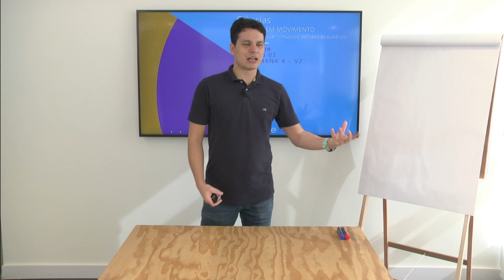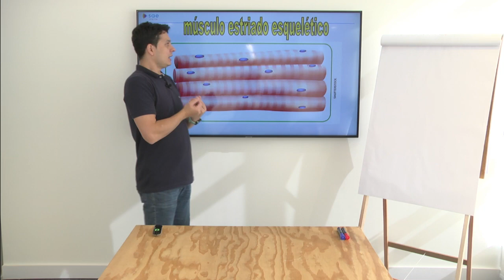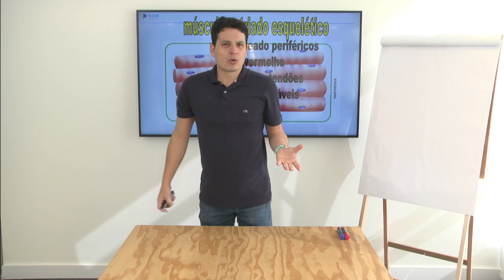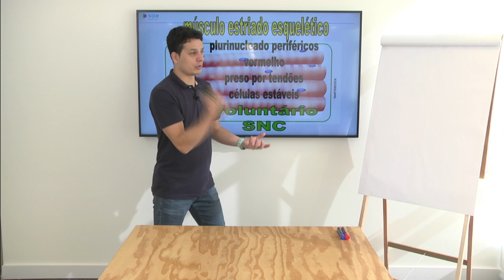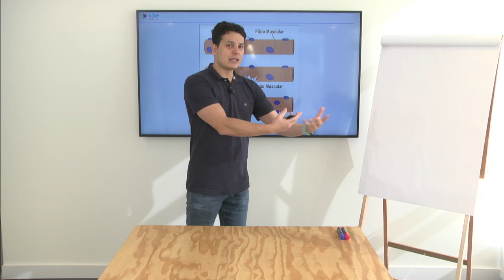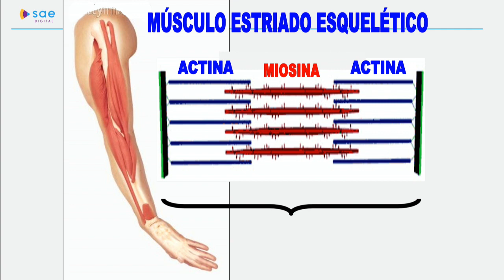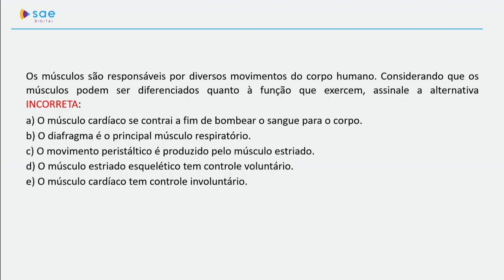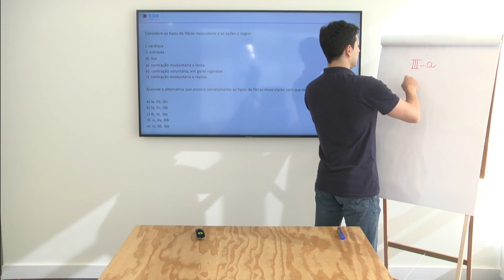6º ano I Ciências I Dia 38